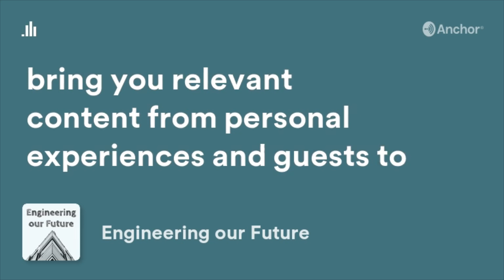Career Coaching in Civil Engineering with Fernando Ceballos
Summary of Content:
Fernando is a Professional Civil Engineer in Texas and works on commercial land development projects throughout the state as a consultant. As a 2013 graduate from Texas A&M University, Fernando has had an opportunity to work on schools, various commercial sites, apartment complexes, and residential master-planned communities. Fernando is also a career coach and host of the Dealing with Life Stuff Podcast. Through his community impact involvement, he currently serves as the SHPE DFW Chapter President, sits on TREC Young Gun Committee, ASCE National Committee of Pre-College outreach, and serves on the Advisory board at a local high school. Fernando was part of the 2017 Coors Light Lideres, 2018 ASCE’s New Faces of Civil Engineering and featured in the 2018 Class of Dallas Weekly’s Millennials to Watch.

Some questions discussed during the interview (Time Stamps):
0:00 - Intro
1:27 - Fernando Introduction
2:08 - What do you do and what kind of coaching have you done in the past?
5:12 - What do you do with the American Society of Civil Engineers (ASCE)?
7:10 - How have you been helping and mentoring students with the Society of Hispanic Professional Engineers (SHPE)?
10:10 - The importance of volunteering and the value that brings to our careers
13:12 - What has been the balance of being a Civil Engineer and being a career coach?
16:48 - What other volunteer experience do you have and what skills have you developed?
19:33 - Were you a natural/gifted leader when you started your career?
21:08 - What are the skills needed to become a great engineer?
24:35 - Can you give us a quick breakdown of your signature talk on leadership?
28:32 - What is the difference between a job and a career?
29:46 - What is one thing you would change from your past?
33:44 - Has dyslexia presented challenges or benefits in your career?
36:05 - What is your advice for up-and-coming civil engineers?
37:50 - What books have changed your life?
38:45 - How can we better engineer our future?
39:14 - Where can people find you on social media?
40:01 - Outro

The Four Agreements by Don Miguel Ruiz
Start with Why by Simon Sinek
Extreme Ownership by Jocko Willink

In this podcast, your host Luis Duque, will talk about his own experiences and those around him to help young professionals, students, and international students succeed in their career. Luis is a practicing Bridge Engineer in Colorado. His career is just beginning, but he has been able to help communities in need as well as being involved with professional organizations to advance the Structural Engineering profession.